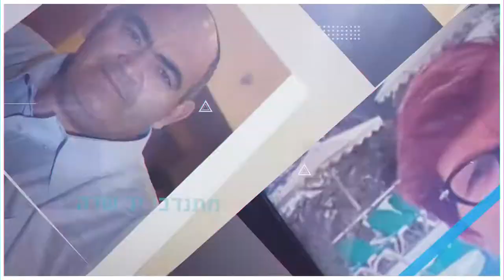יד שרה - הנתונים המלאים נחשפים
7 חודשים חלפו מאז פרצה הקורונה לחיינו.
עכשיו נחשפים הנתונים המלאים, שמנעו את קריסת מערכת הבריאות בישראל.